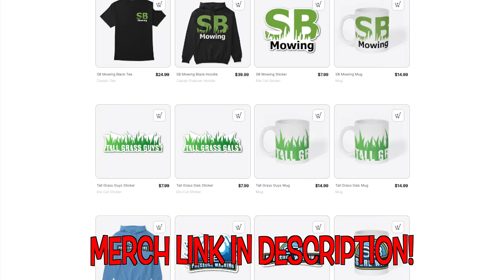He couldn't RECLAIM his UNKEPT lawn with the tools he had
This house was not hard to miss. It looked like it didn't even have a driveway even though it was there. The grass was getting so tall that you couldn't see parts of the house. The sidewalk was getting so overgrown that there was no way to walk on them. Well, I offered to clean it up for free and the homeowner said that would be wonderful.